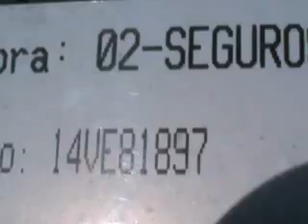SUBASTASMA CHEVROLET, SPARK 2013